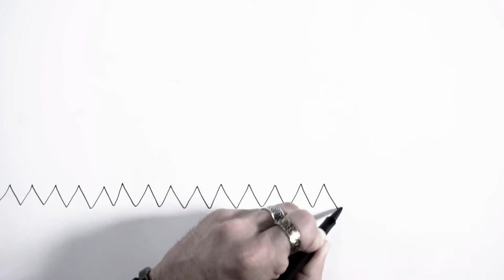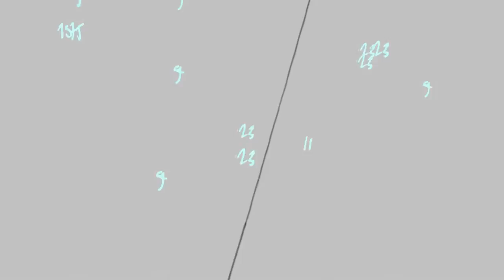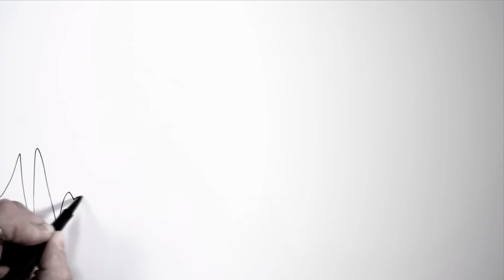Oumane - Consomme (Clip officiel)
Oumane:
Malhory Maret
Christian Pillemy
Cyril Rebillard

Réalisation: Mageli
Dessin: Eric Martelat
Captation et montage: Antoine Pillemy assisté par Victoria Joye

Produit par Aria Prod
Enregistré, mixé, masterisé au studio La Soierie.